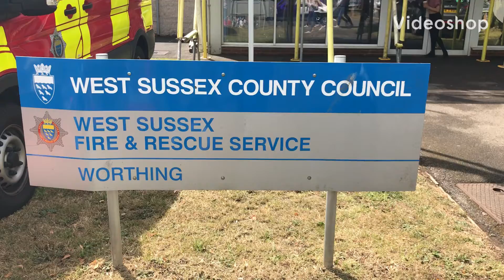West Sussex recuse unit //fire pump//SECAmb Ambulance at open day in Worthing blue lights and sirens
West Sussex fire units and Ambulance Preparing for a show at the West Sussex fire and rescue open day worthing.